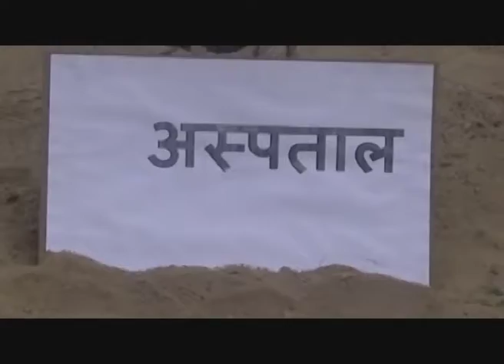पौड़ी में सामूहिक हिंसा पर काबू पाने के लिये बलवा मौक ड्रील का अभ्यास किया गया